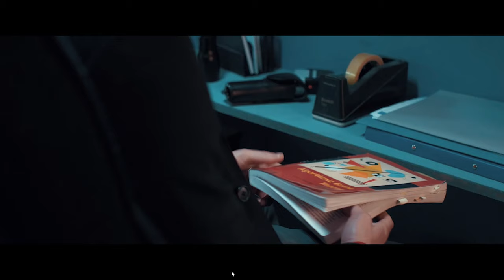Late Shift 🤪 Die Liebe vs. Evil 🤪 Interaktives Game | Let's Play German Deutsch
und willkommen zu Late Shift, einem interaktiven Film mit reichlich Entscheidungsmöglichkeiten.
Das etwas andere Let's Play :)

Euer